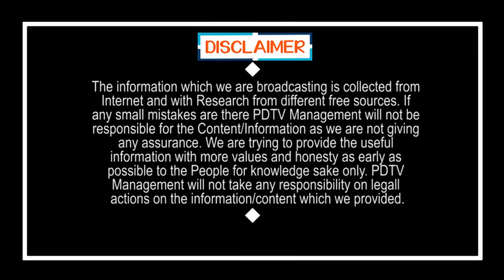PM Modi Ok for CM Jagan Suggestion | లాక్ డౌన్ ఎత్తివేత..? జగన్ సూచనకు ప్రధాని ఓకే..! | PDTV News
లాక్ డౌన్ ఎత్తివేత..? జగన్  సూచనకు ప్రధాని ఓకే..! | PM Modi Ok for CM Jagan Suggestion | PDTV News